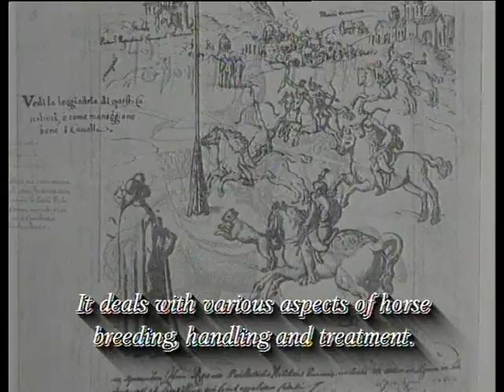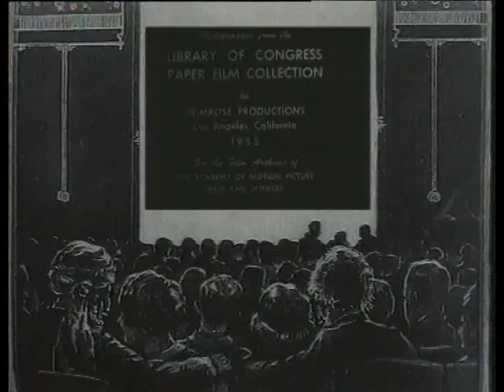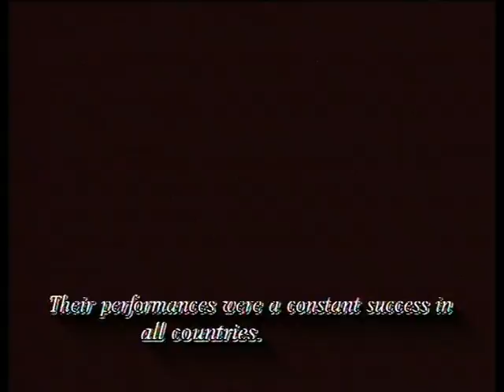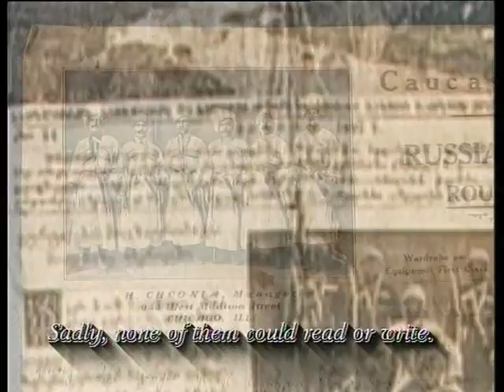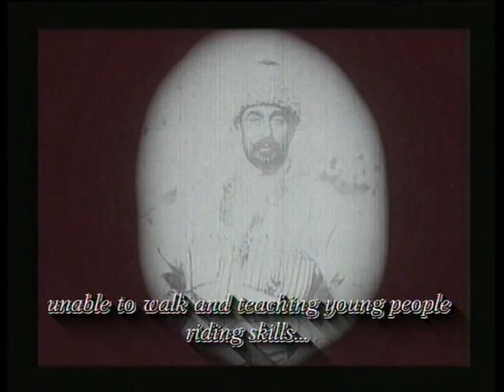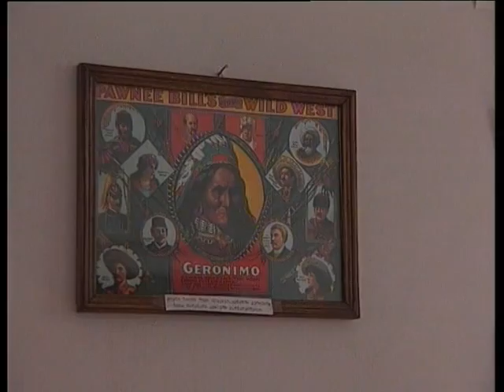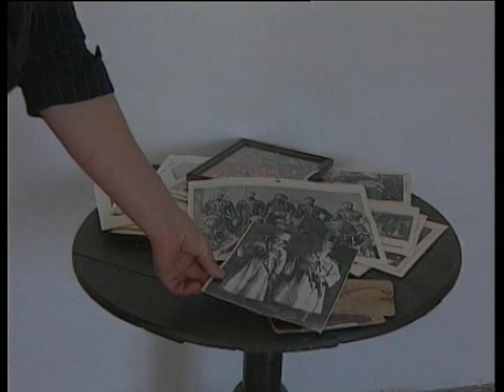Riders of the Wild West - Documentary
უაილდ ვესტის მხედრები, რეჟ. ირაკლი მახარაძე, 1997.
Documentary film "Riders of the Wild West", directed by Irakli Makharadze, 1997.